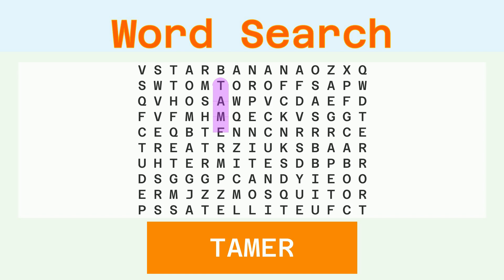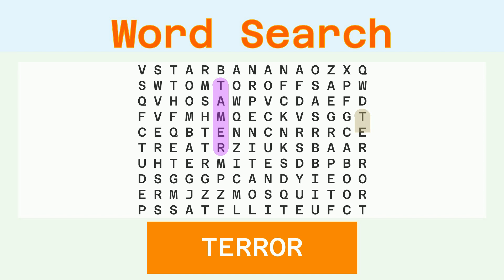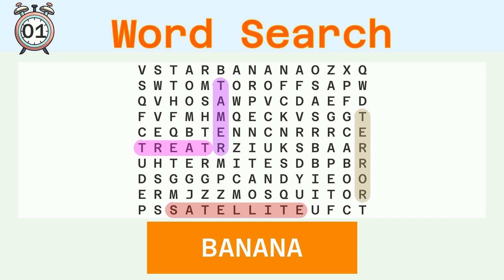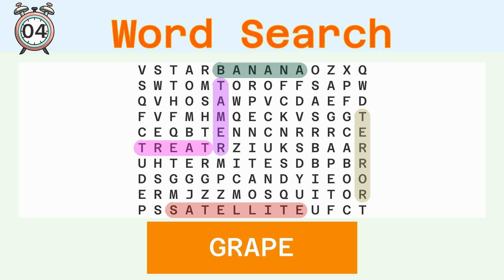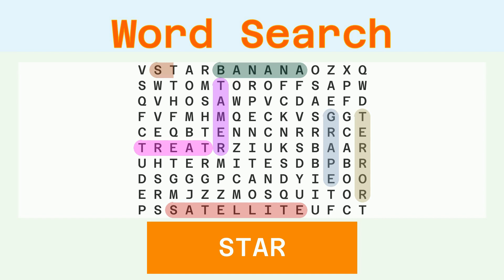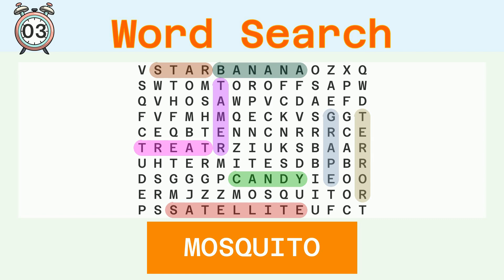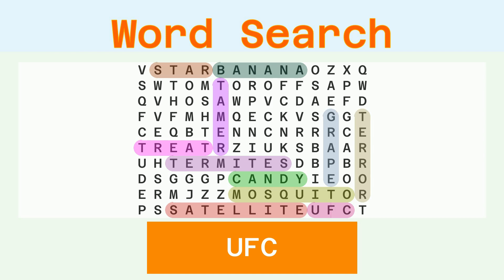Word Search Easy - Random - 12/17/2023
Words to find:
TAMER, TERROR, SATELLITE, TREAT, BANANA, GRAPE, STAR, CANDY, MOSQUITO, TERMITES, UFC,

Answer:
00:30 TAMER
01:04 TERROR
01:39 SATELLITE
02:17 TREAT
02:51 BANANA
03:26 GRAPE
04:00 STAR
04:33 CANDY
05:07 MOSQUITO
05:44 TERMITES
06:21 UFC